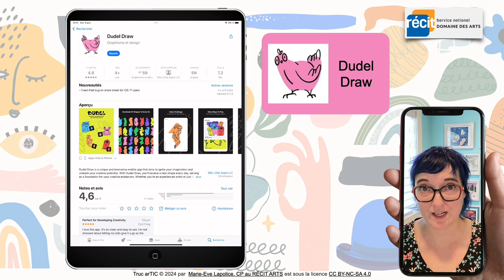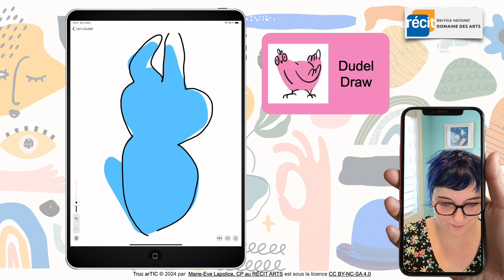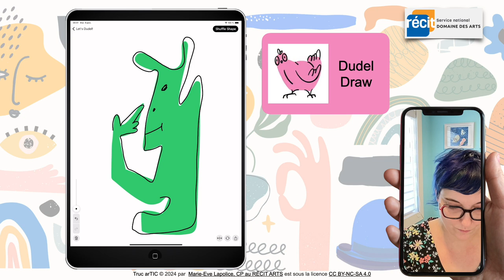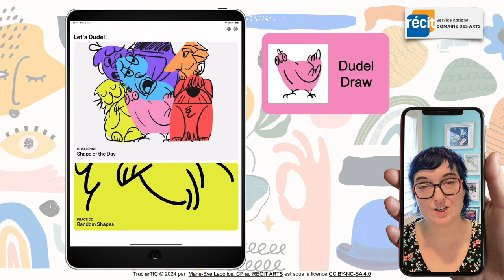Truc arTIC : Dudel Draw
Le Truc arTIC de cette semaine est l'application iOS Dudel Draw. Gratuite et utilisable à partir de 4 ans, elle permet de griffonner sur des formes organiques aléatoires. Un excellent outil pour stimuler la créativité des élèves en classe d'arts plastiques!